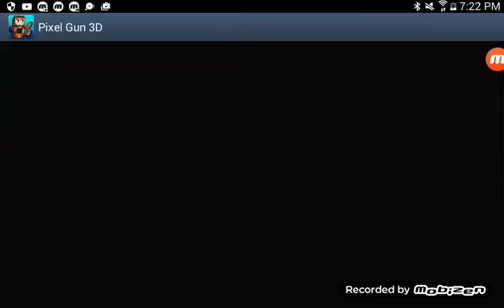Pixel gun .3.D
Playing pixel gun. 3.D  I hope you enjoy the video